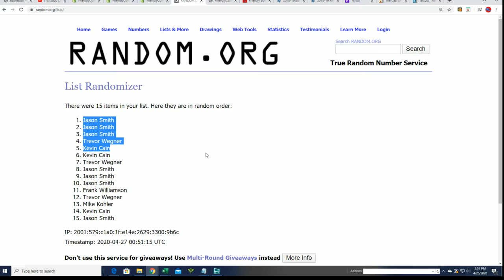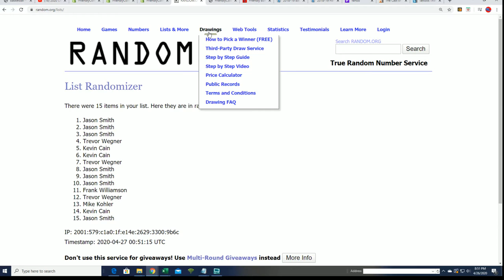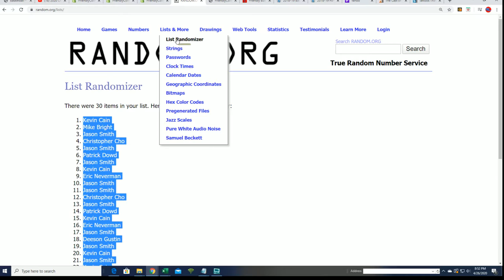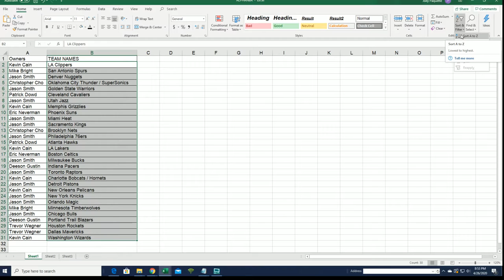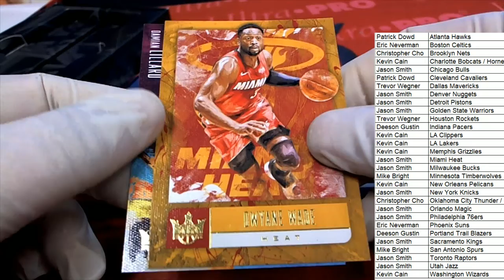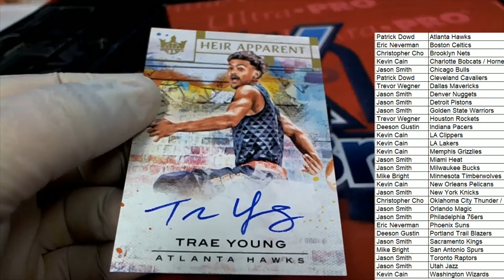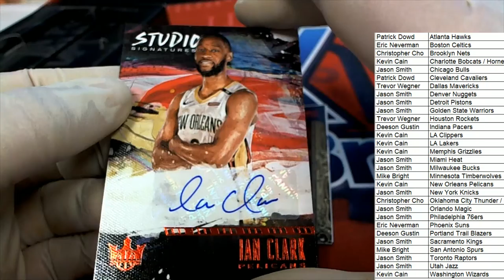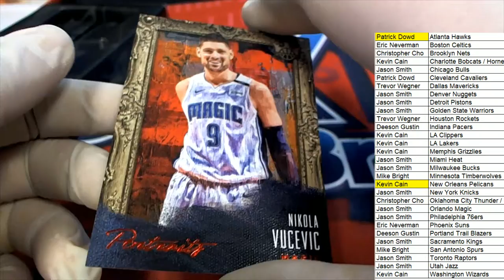201819 Panini Court Kings Basketball Hobby Box ID 1819COURTKINGS102